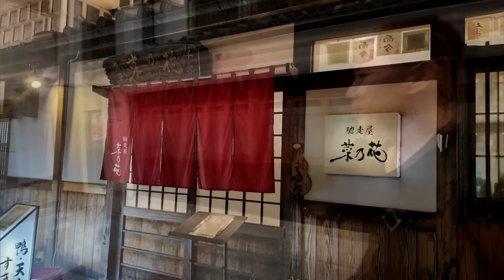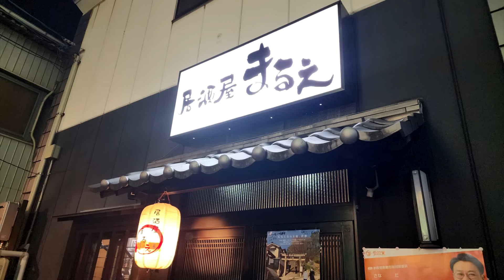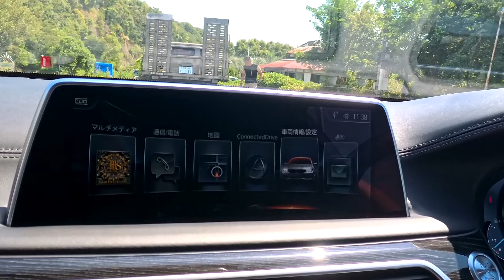岡山県に納車旅！BMW740i 視聴者さんに納車に行ってきます！美観地区や駅周辺で食べ歩き！1stCLASSコラボ （1stCLASS積載車）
中古車も販売していますので
気になる車等あれば各種オークションから探せます！
国産輸入車問いませんので
お気軽にどうぞ！

名前:
年齢:
愛車:
自慢ポイント/カスタムポイント
愛車の写真

🌟🌟動画シリーズ一覧🌟🌟

～車関係の動画～

～その他動画～

◆各種応募/動画に関するお問合せ◆